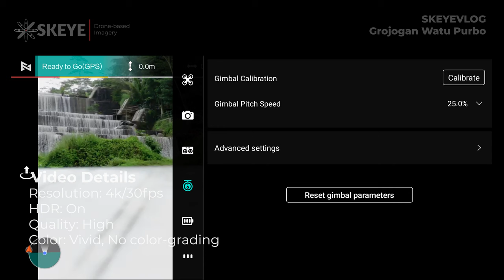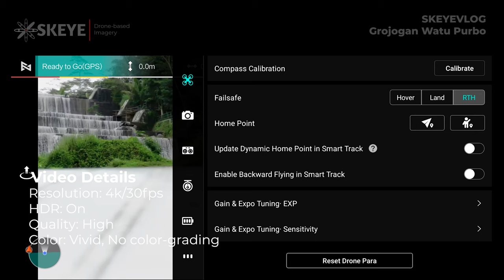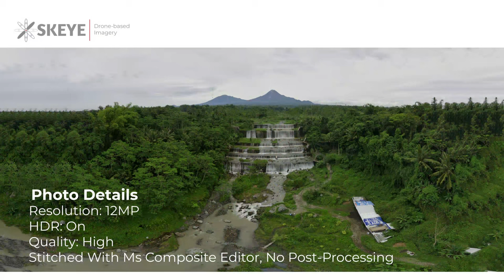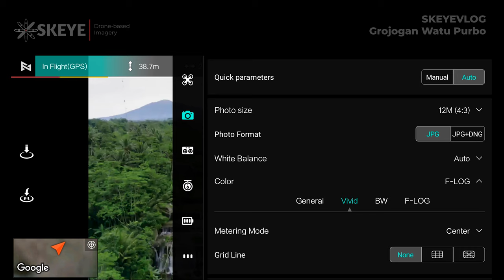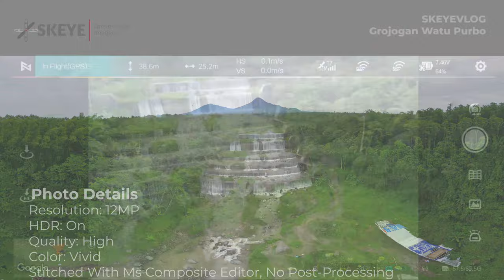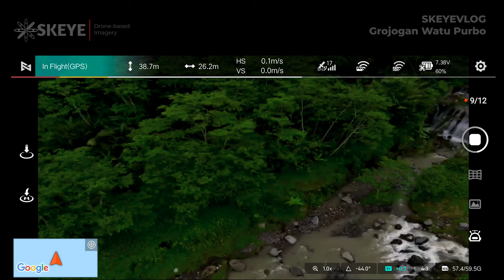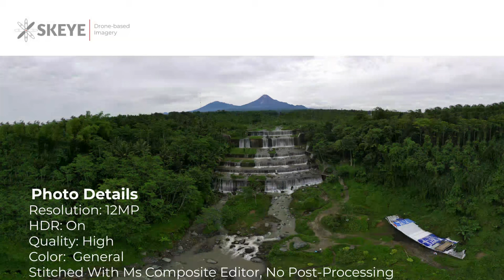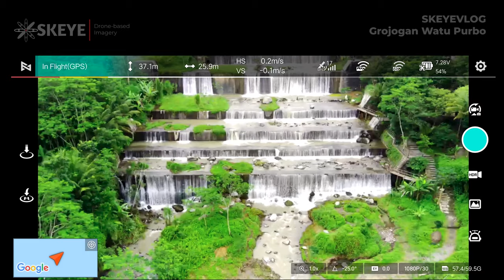Coba Mode Warna Kamera Fimi X8 Mini! Merapi Kelihatan Keluar Asap! Main Ke Grojogan Watu Purbo Lagi